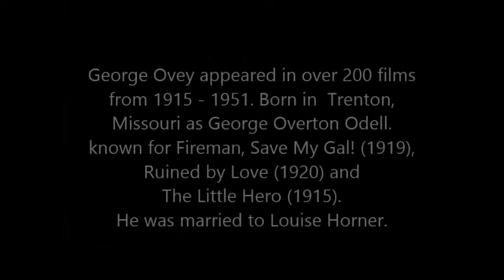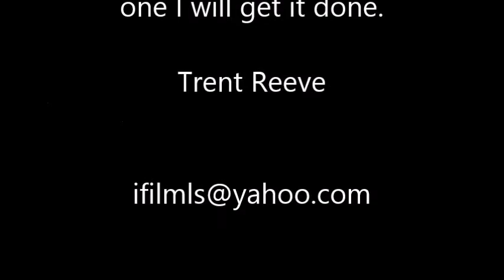George Ovey - started in silent film, appeared with the Three Stooges.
George Ovey appeared in over 200 films from 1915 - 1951. Born in  Trenton, Missouri as George Overton Odell. known for Fireman, Save My Gal! (1919), Ruined by Love (1920) andThe Little Hero (1915). He was married to Louise Horner.
Three Stooges fans will know him from THREE LITTLE BEERS (1935) & DUTIFUL BUT DUMB (1941).